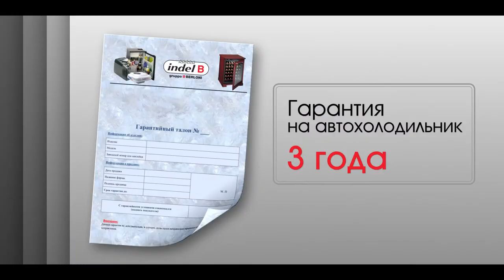Обзор компрессорного автохолодильника Indel B TB18